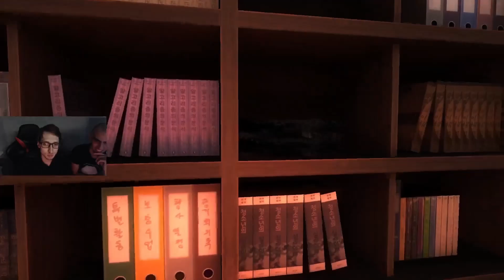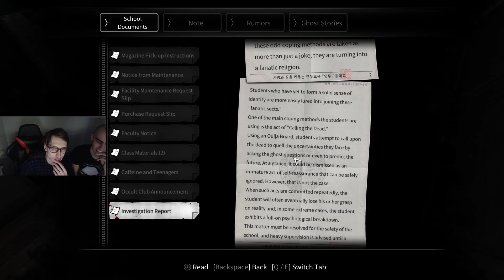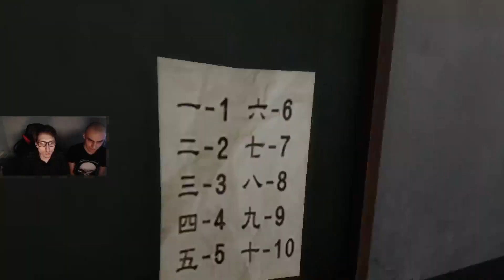Chińska zagadka - White Day #8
Kalmarowe zagrajmy w White Day a Labyrinth Named School